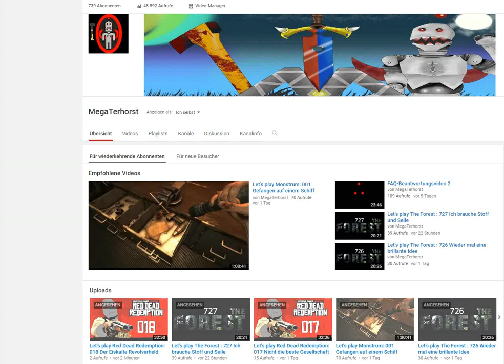Wie du Youtube Deutschland besser machen kannst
Euch geht das auf die Nerven wie youtube Deutschland heutzutage ist? Hier sage ich euch wie man daran etwas verändern könnte. Um aber den größten Effekt zu erzielen müssen wir dieses Video verbreiten. Ich gebe euch die Entscheidung frei das zu tun oder nicht zu tun. Wenn ihr jedoch etwas verändern wollt könnt ihr das Video gerne teilen, viele Kommentare drunter schreiben, das Video bei euch hochladen, ein eigenes Video zum Thema machen oder halt einfach nur einen Daumen hoch geben. Ihr könnt natürlich auch den Hashtag benutzen